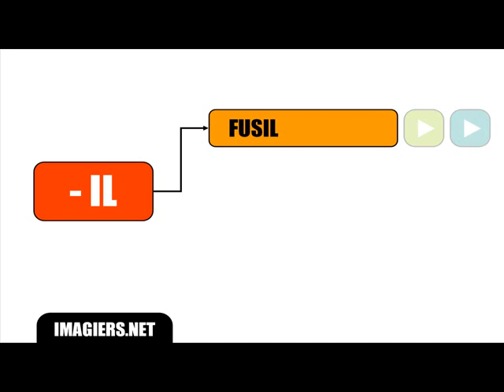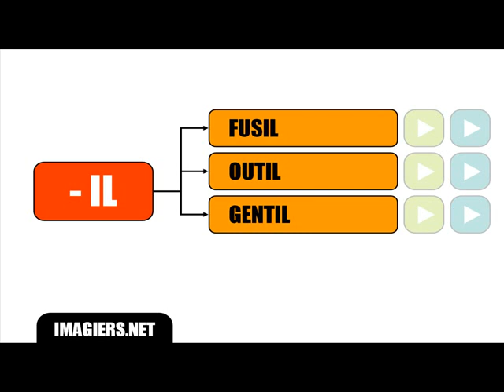Clase de francés = Pronunciación Especial # IL I